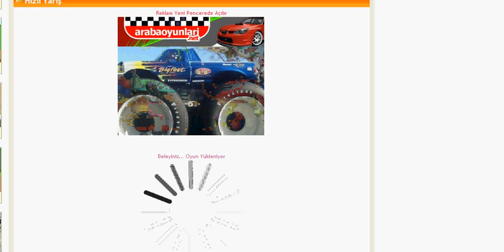Hızlı Yarış Oyunu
İstediğiniz karakteri seçerek yarışa başlayın ve zorlu yoldaki engellere takılmadan yarışı birinci bitir.